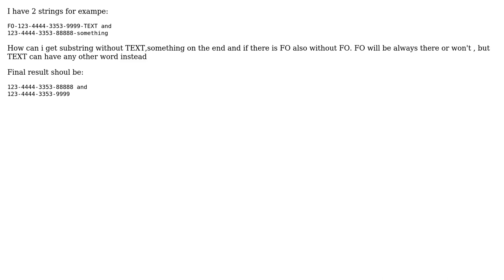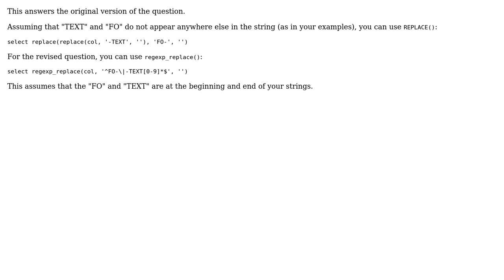Get substring from string db2 (2 Solutions!!)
Get substring from string db2

With thanks & praise to God, and with thanks to the many people who have made this project possible! | Content (except music & images) licensed under CC BY-SA | Music | Images & others | With thanks to user leftjoin user John user Gordon Linoff and the Stack Exchange Network Trademarks are property of their respective owners. You are responsible for your own actions.